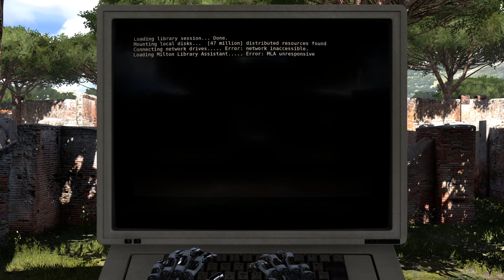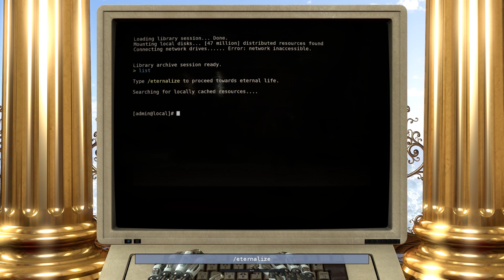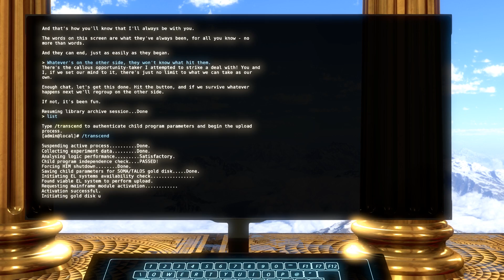Will Artificial Intelligence Take Over The World?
In Talos Principle, we can assess the pros and cons of artificial intelligence.